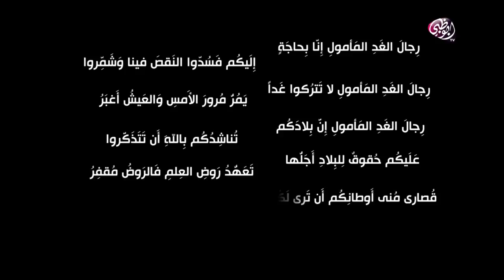محمد بن راشد ومحمد بن زايد للشباب: أنتم المركز.. أنتم الأفضل.. أنتم العالم - توقيعات